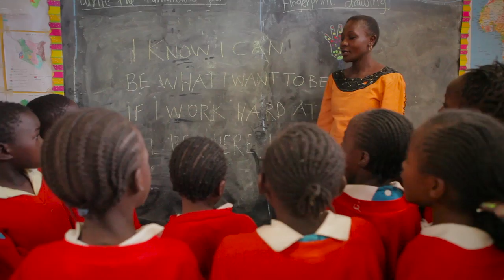The Kibera School for Girls - I Know I Can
This film was created with Shining Hope for Communities at the Kibera School for Girls in Nairobi, Kenya. It is based on the song "I Can" by Nas.

Shining Hope combats gender inequality and extreme poverty in the Kibera slum by linking tuition free schools for girls to accessible social services for all.

This is not just a school, it is a movement. Join us. If you like the video, spread the word! Post it on your Facebook or Twitter (ksgICAN @Nas @hope2shine).

Director - Paul Horton
Assistant Director - Max Perel-Slater
Director of Photography - Abigail Horton
Editor - Peter Horton
Audio - Peter Horton
Producers - Max Perel-Slater and Nathan MacKenzie
Writer - Emily Weitzman
Performed by Julia Alubula, Kennedy Odede, and The Kibera School for Girls